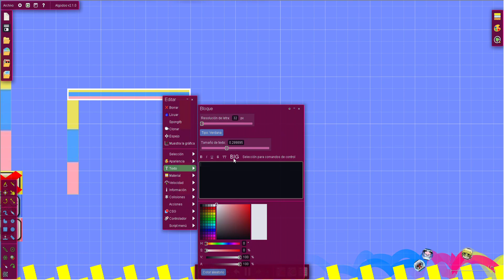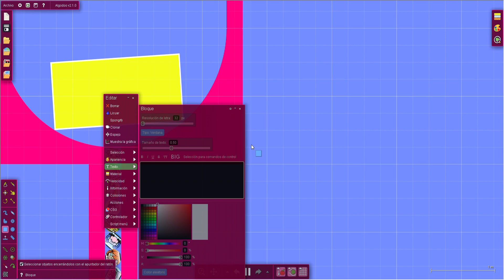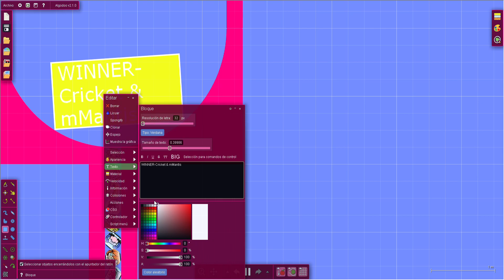Ultra league marble race FINALE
This is the final marble race EVER
HERE'S THE MARBLES THAT ARE ADVANCED:
Wario Mash
Mona
Dribble & Spitz
Wario Twist
Dr.Crygor
Penny
9-Volt
Cricket & Mantis
Orbulon